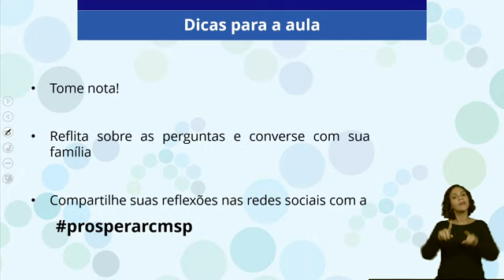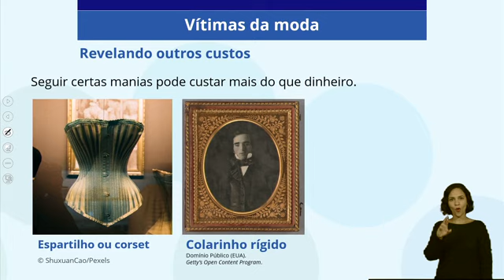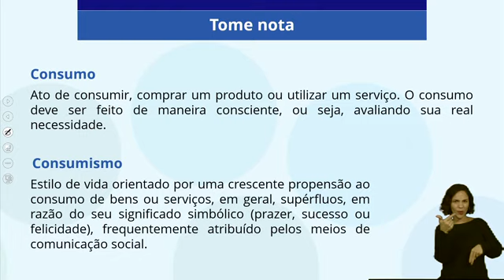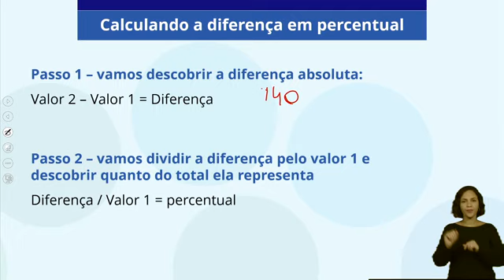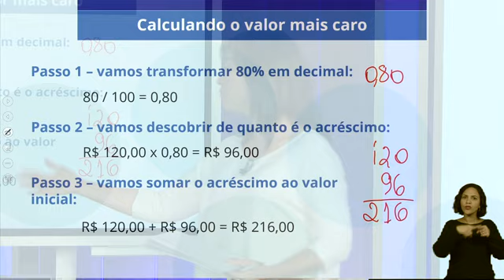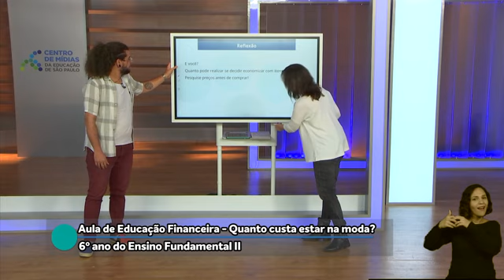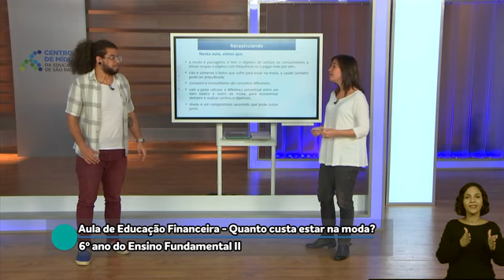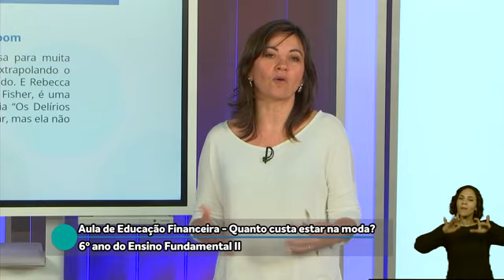27/11 - 6º ano EF - Eletivas - Quanto custa estar na moda?